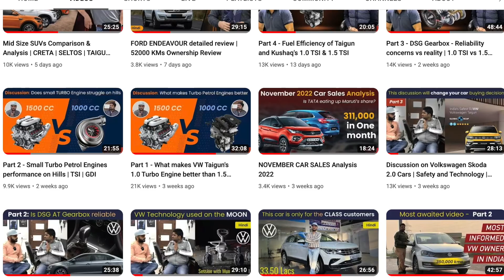How VW Skoda solved the AC Issue in Taigun | Kushaq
Timestamps

0:00 - Introduction
4:25 - What was the issue
18:57 - Resolution
23:41 - Algorithm fix

Other noticeable videos on my channel

- VW Chakan visit and drive track
- Skoda Kushaq and Taigun 5 stars safety
- Car wash like pro at home
- Regarding Kushaq and Taigun safety
- Must have accessories before highway trip